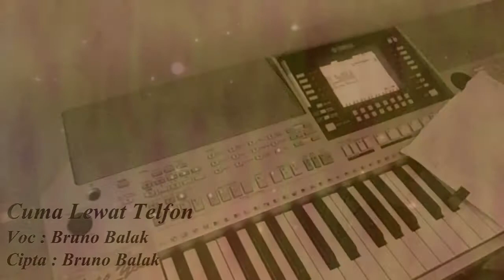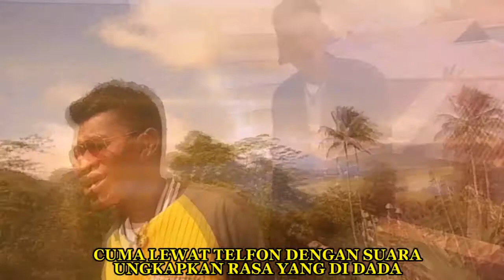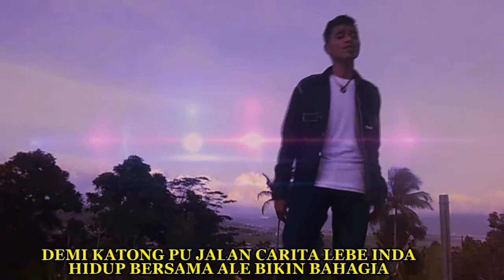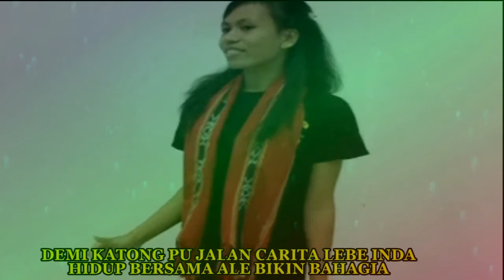lagu pop ambon terbaru 2016 Cuma Lewat Telfon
Numpang lewat, dengan karya terbaru anak tanimbar. (Bruno Balak)